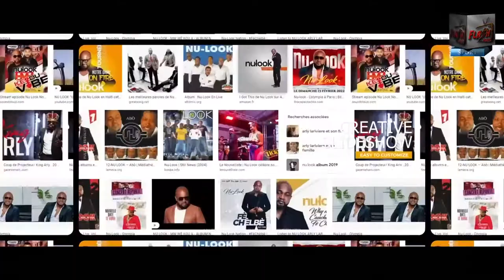TOUT SAVOIR SUR LE TENIS - FLASH SPORT AVEC STEVENSON SAINT LOUIS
PRESENTATION : STEVENSON SAINT LOUIS
REALISATION : FLEURANT DIOSMAN STANLEY
PRODUCTION : FLASH TV HAITI
© : DME - DALLEMAND ENTERTAINMENT
® ZAZOO DESIGN

Pour toute question complémentaire n’hésitez pas à contacter FLASH TV HAÏTI AU via WhatsApp et via appel ou par mail à l’adresse